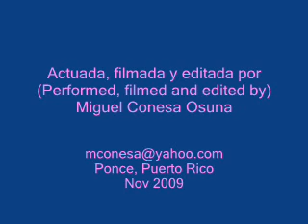Bad Weather 1, Mal Tiempo 1, by Miguel Conesa Osuna Nov,26th 2009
Bad Weather / On Thursday, November the 26th of 2009 there was bad weather. It has been raining for few days. I picked my Sony Cyber-Shot camera in one hand, while keeping an eye on the road, I begun to film the effect of the rain beating on the windshield. I have developed a perfect balance between my arm and my mind simultaneously.
I turned the radio on to the Public Broadcasting station and there was some piano music. Among the piano music played that night there was Solace by Scott Joplin.
I felt that kind of music was just the most suitable to get total concentration on my driving that night. The visibility was very poor and I was being disturbed by a number of different sources of lights and the changes in contracts to total dark.

At this time I was having some serious problems on my field of vision of my right eye but was not aware of. A month late I had a retina detachment on my right eye.

It seems like a risky task to film these sequences while doing the driving of an automobile on a bad weather night. I could feel the presence of angels or spiritual entities guiding every move I did, despite the danger, but I felt the need to do a video performance under this heavy rain. I have developed an ability to picture the angles of every shot in my mind as it would look on its final stage as I am go along with making the shutting. This video is the part one of a creative experiment. /
Miguel_Conesa_Osuna, Visual Artist
Mal Tiempo / El  Jueves, 26 de noviembre de 2009 hubo mal tiempo. Había estado lloviendo por varios días. Tomé mi cámara Sony-Cyber en una mano, mientras mantenía mis ojos sobre la carretera, comencé a filmar los efectos de la lluvia mientras daba sobre el parabrisas. Un balance perfecto entre my brazo y mi mente simultáneamente. Puse la radio en la estación pública  y estaban presentando música de piano. Entre las melodías estaba esta "Solace" de Scott Joplin. Sentí que esa música era la más apropiada para concentrarme bien en conducir esa noche. La visibilidad era muy pobre y estaba siendo perturbado por las diferentes fuentes de luces y los cambios en contrastes de luz a una total obscuridad.

En aquel momento esta teniendo serios problemas en el campo de visión de mi ojo derecho. Un mes mas tarde tuve un desprendimiento de retina.

Parece una hazaña arriesgada filmar estas secuencias mientras uno conduce un auto en una noche con mal tiempo y totalmente solo. Podía Sentí la presencia de ángeles o guías espirituales conduciendo cada movimiento que hacía, a pesar del peligro, sentía la necesidad  de realizar un performance bajo la fuerte lluvia. He desarrollado la habilidad de ver en mi mente cada ángulo de cómo se verá el producto final según lo estoy filmando. Este video es parte de un experimento creativo. /
Miguel_Conesa_Osuna, Artista Visual